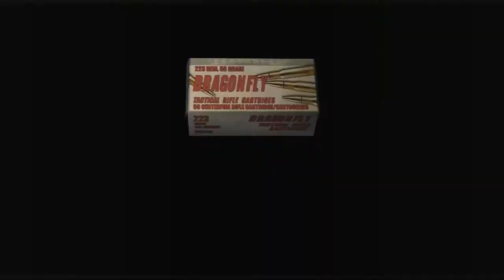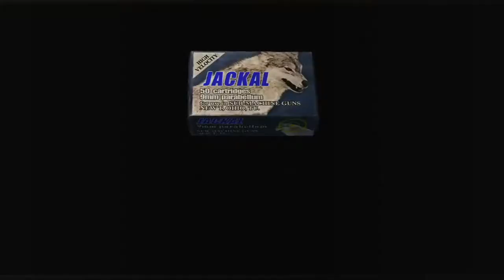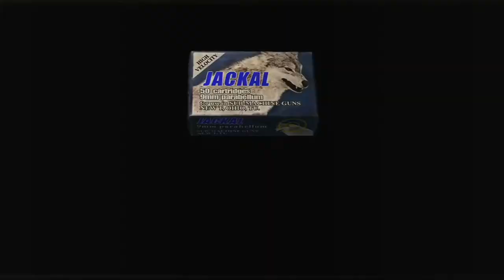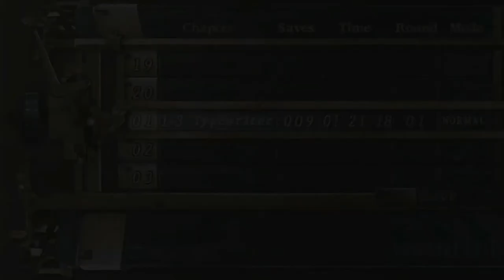Resident Evil 4 - Full Let's Play (1/10)